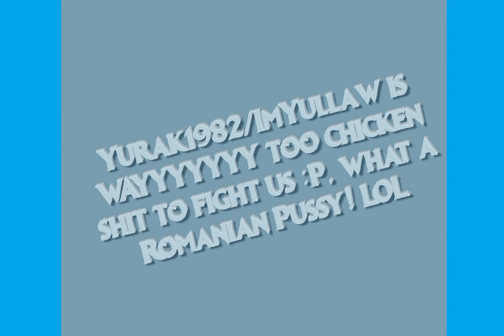From the Archive: An Old Hunt of llllllllllllll's in GTAO of 2 Randoms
An Old Hunt of llllllllllllll's in GTAO of 2 Randoms (old 1050Ti recorded from about 2 years ago of barcode's computer)

Oh and Alex (Yurak1982/ImYullaw), ya you SHOULD BE SCARED of Barcode (llllllllllllll), she can whip your ass into NEXT WEEK easy in GTAO ya wannabe tryhard :P